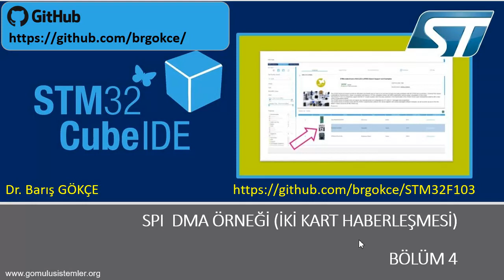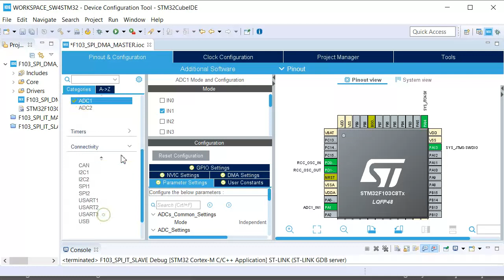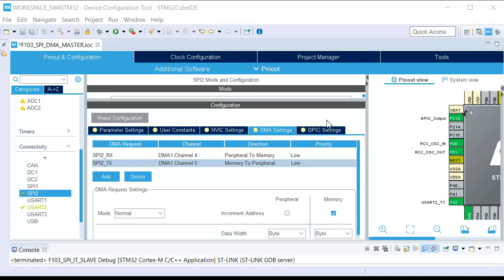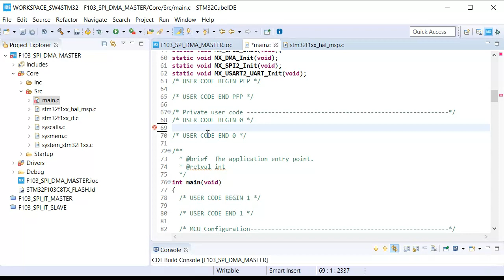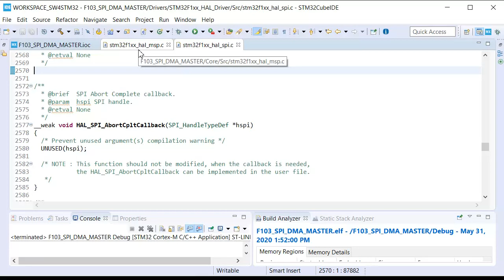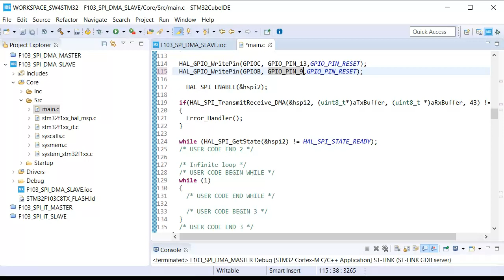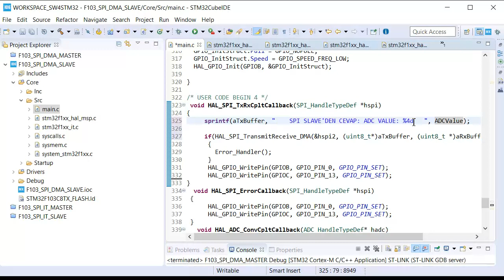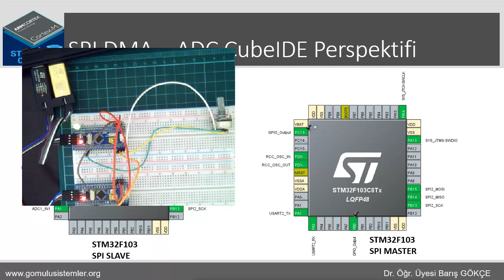STM32F1 STM32CubeIDE HAL Driver SPI Part 4: SPI DMA Mod ile 2 Kart Haberleşmesi (SPI DMA ADC)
Bu bölümde STM32F1 (STM32F103) + STM32 CubeIDE (STM32CubeIDE) ve HAL kullanarak HAL SPI Genel Sürücü (HAL SPI Generic Driver)
üzerinden  SPI DMA Mod ile ADC bilgisi kullanılarak 2 Kart Haberleşmesi (SPI DMA Mode 2 Board Communication with Full Duplex Transmit and Receive ) konfigürasyon işlemleri anlatılmaktadır.  SPI çevre birimi STM32CubeIDE perspektifi kullanılarak konfigüre  edilmiştir. .

Örnek kodları GitHub'dan indirebilirsiniz. Github adresimiz
Sunum dosyası için web adresimizi ziyaret ediniz.